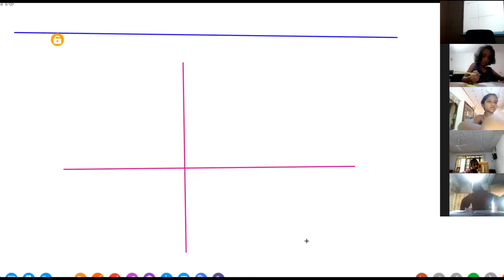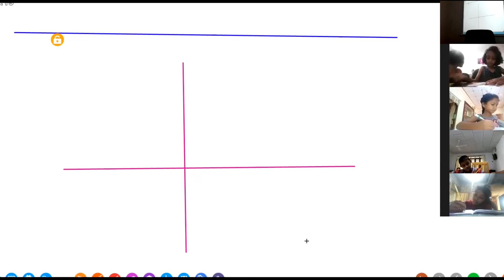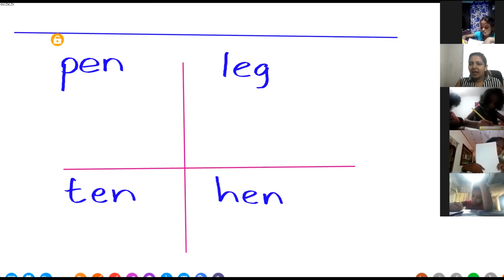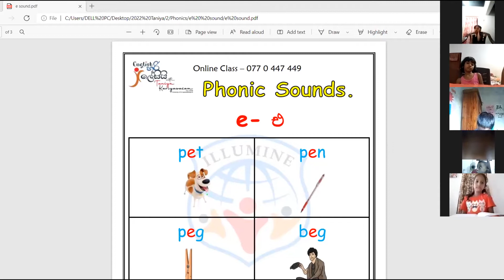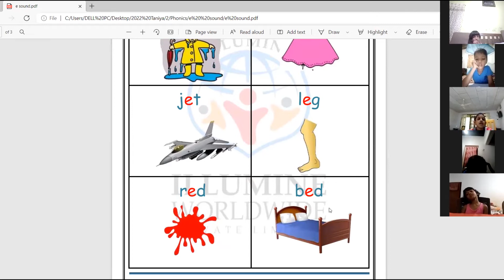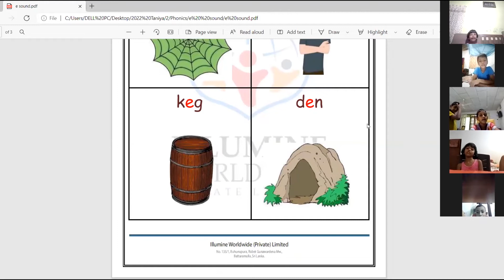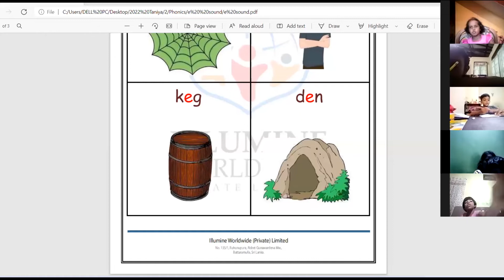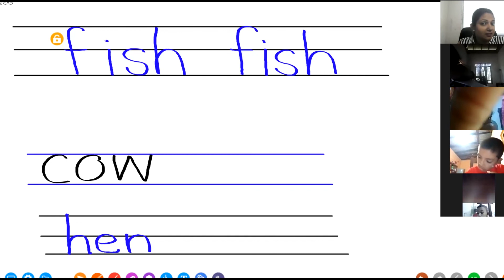2022 Grade1 free zoom class Lesson 05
English හරි ලේසියි !😇
කතාවෙ ඇත්ත නැත්ත දැනගන්න.
පොඩ්ඩො හැමෝම අපිත් එක්ක එකතුවෙන්න.
ලස්සනට පිළිවෙලට නොමිලේම English ඉගෙනගන්න
2022 ට ආදරණීය තෑග්ගක්, 🤗

This Chanel is created to share English lessons among the school children islandwide.The lessons are based on National Curriculum .Hope this would be useful to all the students, teachers and vigilant parents in our country.